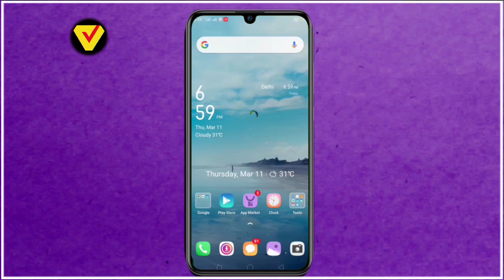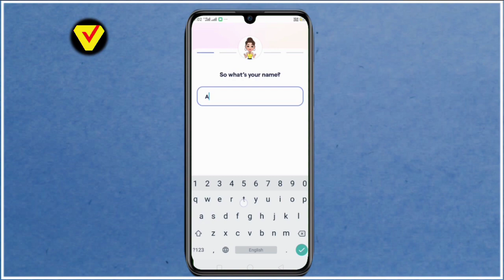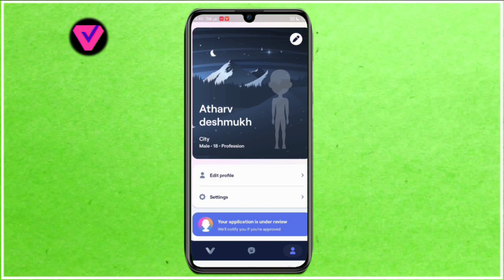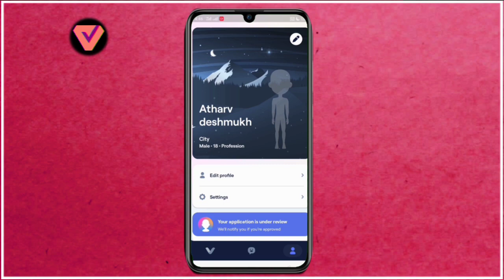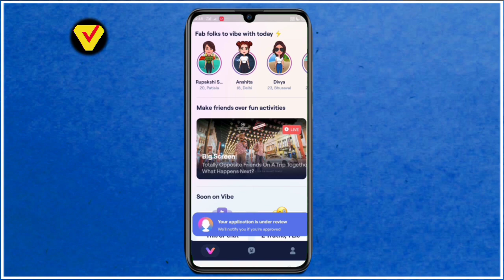Vibe by hike app kaise use kare - Vibe by hike Review - Vibe by hike - Vibe by hike App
Video Creator & Editor Name:- Atharv Nand Kishor